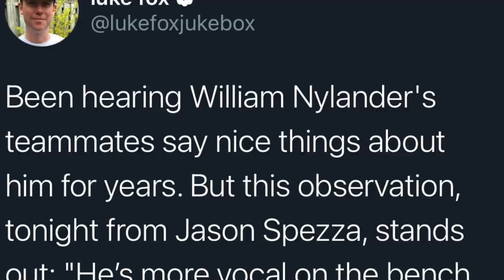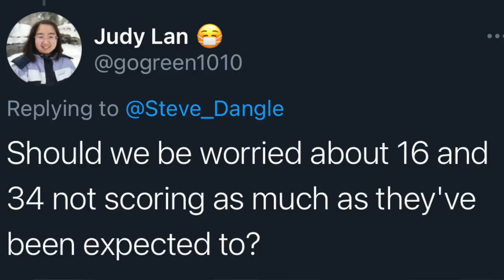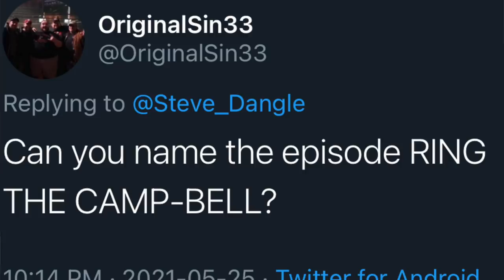LFR14 - Round 1, Game 4 - Le Centre Campbell - TOR 4, MTL 0